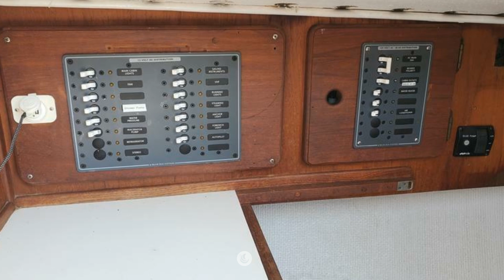1982 Morgan 321 for sale in Little River, SC, US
Very well built and fun to sail, with a spacious cabin and cockpit. Makes for a great first boat for learning and weekending on. Would also be a good boat for one or two people to liveaboard/get-away.

The slip rental is transferrable, you will just need to contact the marina to set this up. Big plus as marinas in our area are full.

Do a search for "morgan 321 sailboat" and you can read about the boats qualities.

Sleeps 6, with two cabins and two settees (couches). One head (bathroom).

Needs a little TLC...nothing major. Not a "fixer-upper".

We almost completely re-wired the AC and DC electrical on the boat. It is wired and "plumbed" for air conditioning but the current unit failed due to lack of dredging (sucked up mud) at our marina.

Upgrades we had planned to do:
- Needs a new jib, the current one just ripped, but otherwise ready to sail as we currently use it for our sailing school. A new jib has been quoted around $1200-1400 or you can purchase a used one for about $400 to $800 to last you a couple years.

- We bought new red paint to repaint the topsides (outer hull) but have not had time.

- The bottom will need to be re-painted.

- As you can see in the interior photos, we planned to replace the carpet, but have decided to let the new owners choose their color. New carpet runs about $150. The template is shown in the photos.

Call or text to schedule a viewing

Equipment:
Engine: Yanmar 3GM30F
Garmin chartplotter with depth